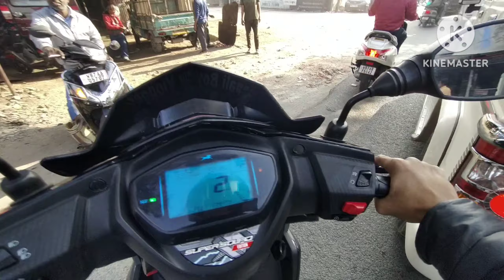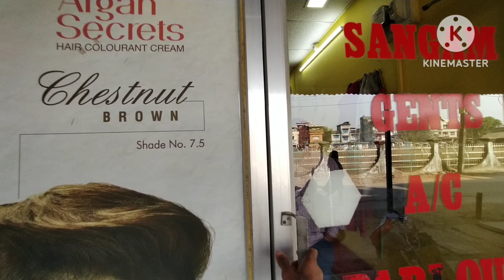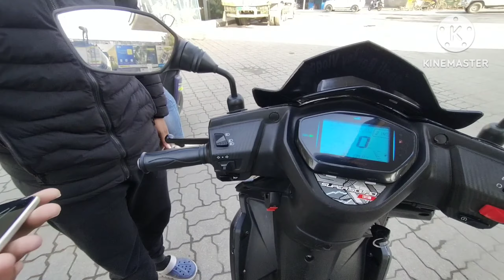Siliguri biggest temple|| You must visit in this temple||crazy reaction on by Scooty||OMG😱